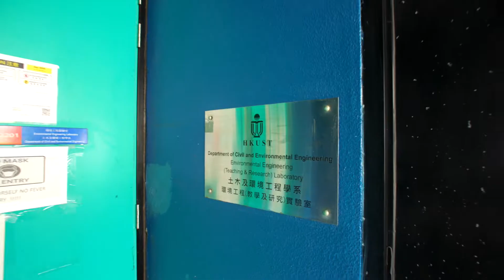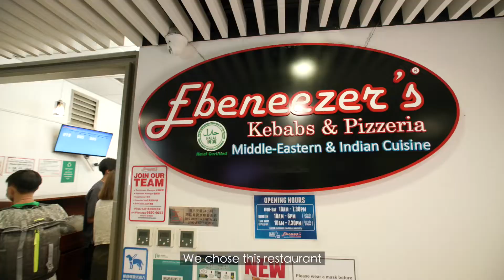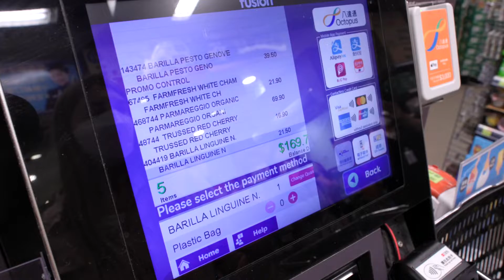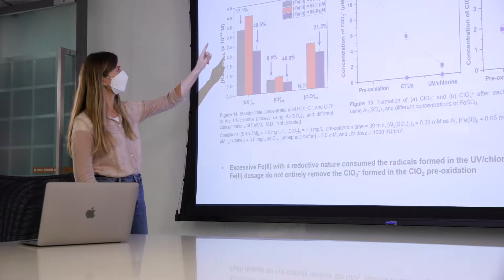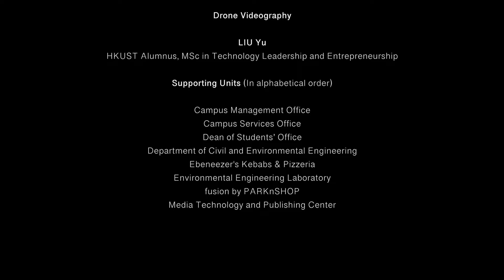A Day in the Life of Gabriela S. CASSOL at HKUST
Gabriela SCHEIBEL CASSOL
PhD Student of Civil and Environmental Engineering

Hong Kong PhD Fellowship Scheme - A Prestigious and Fully-Funded Option for Your PhD Studies: